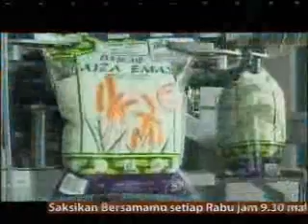Iklan Beras Faiza Emas (2009)